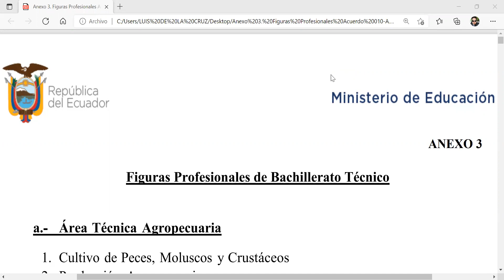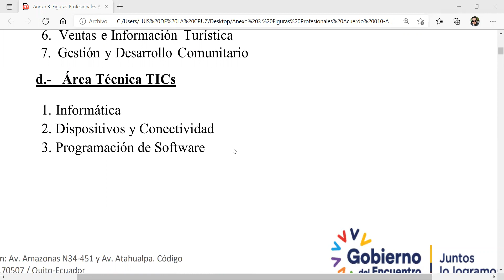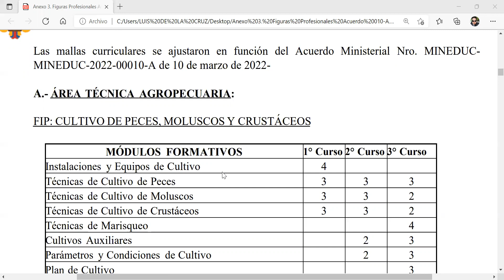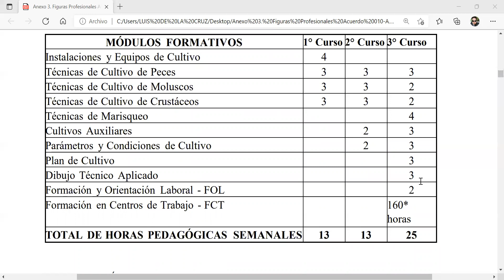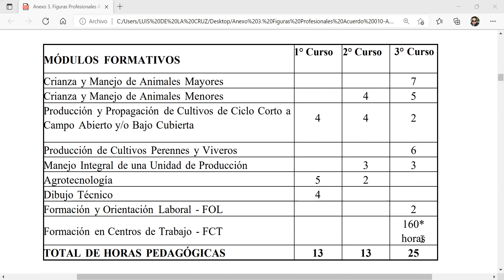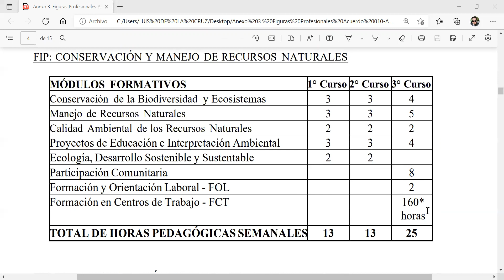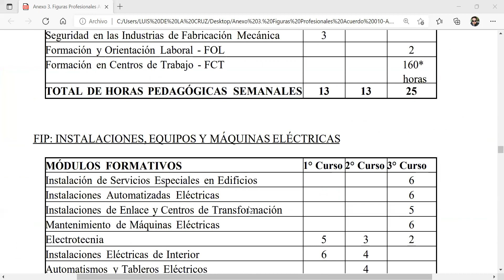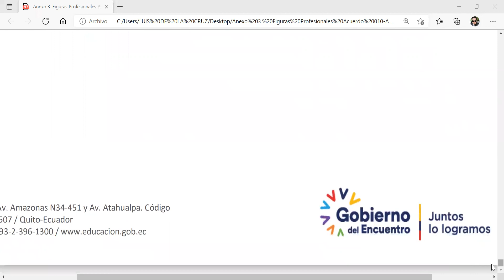Figuras Profesionales de Bachillerato Técnico 2022 - 2023 MÓDULOS FORMATIVOS Y HORAS PEDAGÓGICAS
Módulos formativos y total de horas pedagógicas horaria bachillerato técnico